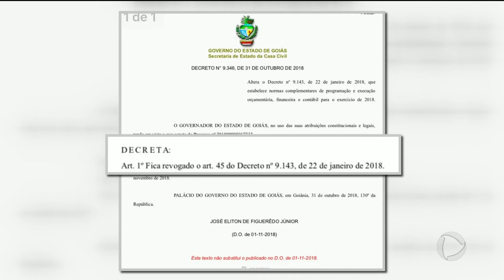Transição: equipe de Zé Eliton responde a Ronaldo Caiado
E numa entrevista coletiva, no final da tarde, a equipe de transição do governador Zé Eliton falou sobre as contas do estado. A dívida, segundo os secretários, seria de duzentos e quarenta milhões. Eles também falaram sobre uma decisão judicial que determinou o bloqueio de vinte e sete milhões de reais do estado pro pagamento da O.S. que administra o HUGO.